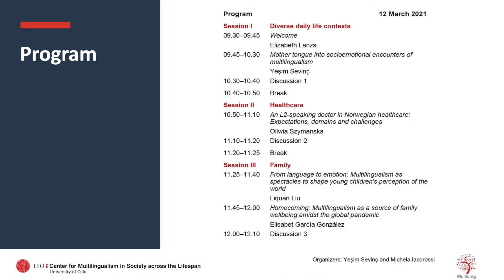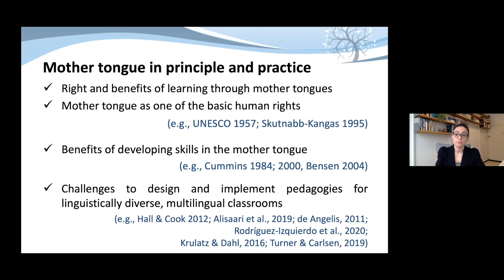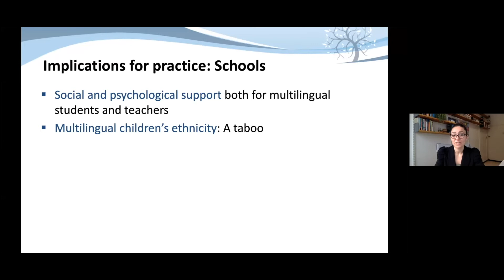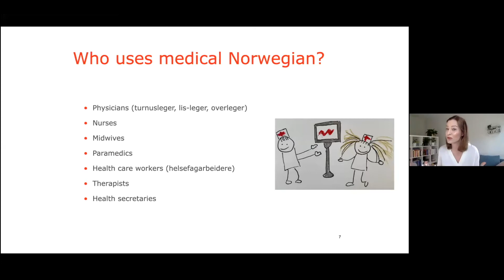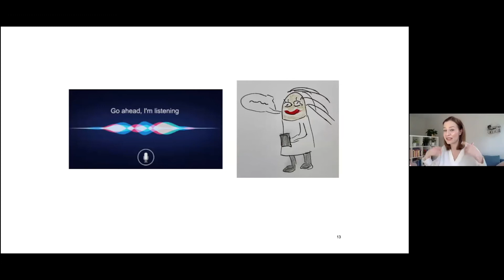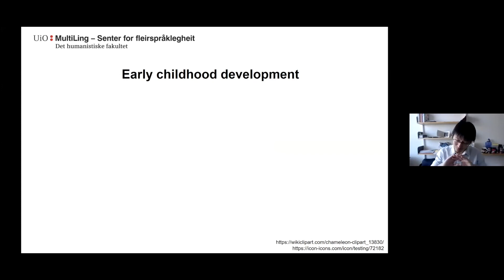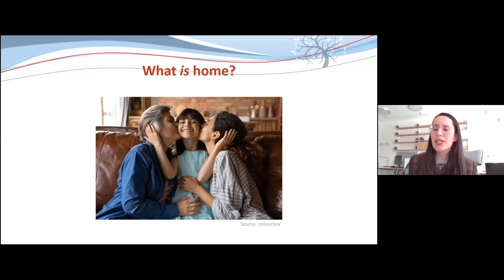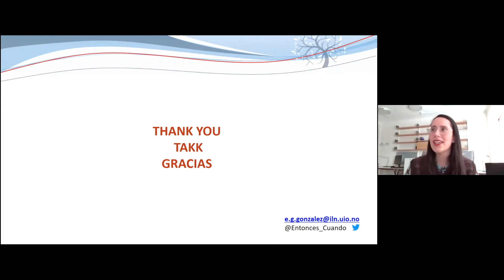2021 International Mother Language Day: Multilingualism through diverse voices and contexts of life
In Norway, the actual February UNESCO date (February 21st) occurs during the annual winter holiday for schools. MultiLing has therefore chosen to celebrate the day in March, hoping that many more people would be able to attend.
To read more about the event, click on the following
Note: The third section of the first lecture that contains the interview data has been removed due to ethical considerations.